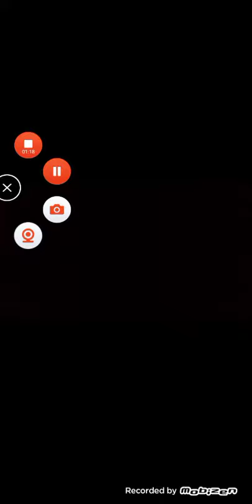June 21, 2021